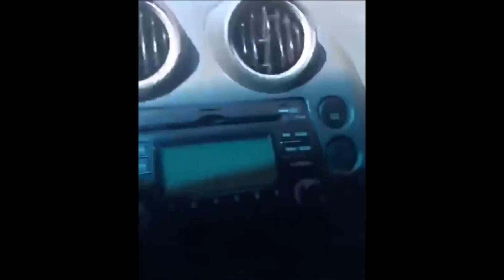衝撃映像VOL.30【絶対見て】【動画の最後に･･･】Very interesting video collection vol.30【Look at this video】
※動画を最後まで見てね！心に響く名言があるよ！

Pass Fail

世界のビックリ・ドッキリする映像を集めています！
どこよりも早く最新映像をお届け！
是非、見て楽しんでください！

We are collecting surprised and stunning images of the world!
Deliver the latest video faster than anywhere else!